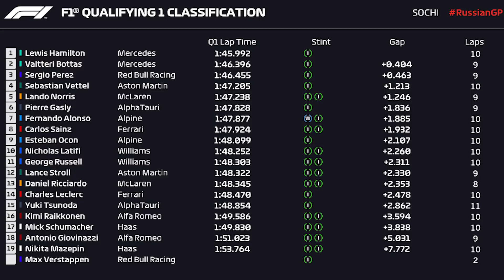RESUMEN CLASIFICACIÓN GP RUSIA | POLE DE NORRIS, P2 PARA CARLOS SAINZ Y RUSSELL ENTRA EN EL PODIO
La clasificación del GP de Rusia con esa transición de mojado a seco ha sido bestial y en este vídeo os resumo lo que ha sido y mis impresiones de cara a mañana.

¿Qué opináis de esta clasificación que hemos vivido hoy?

ÍNDICE:
00:00 - Inicio
00:40 - Q3
05:30 - Q2
06:46 - Q1
07:50 - Conclusión y final